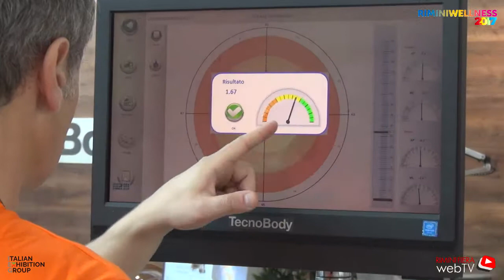Rimini Wellness 2017- The Spanish Buyer Laura Cabello